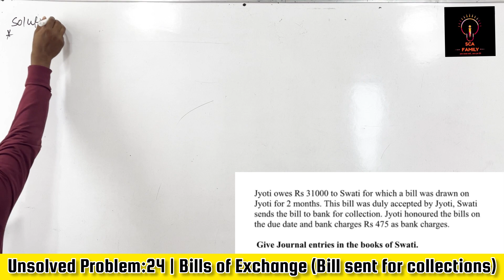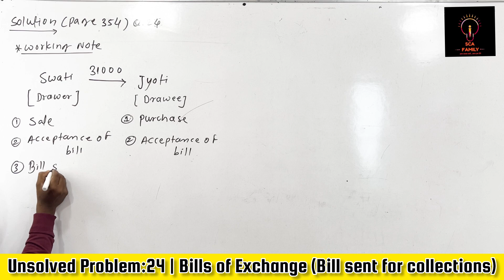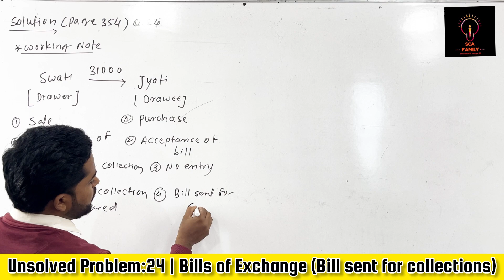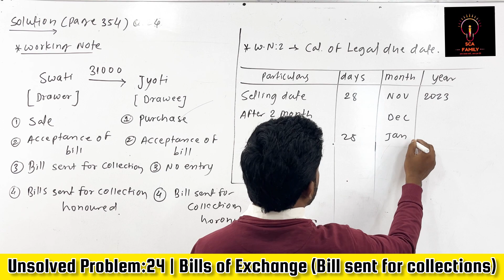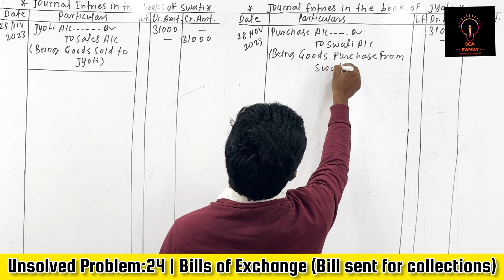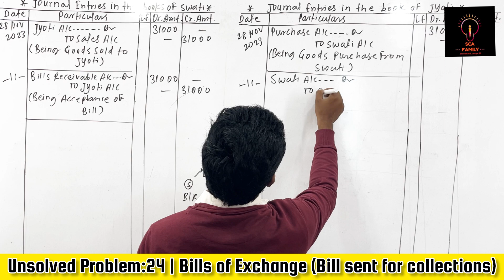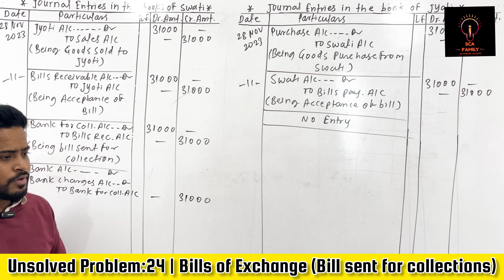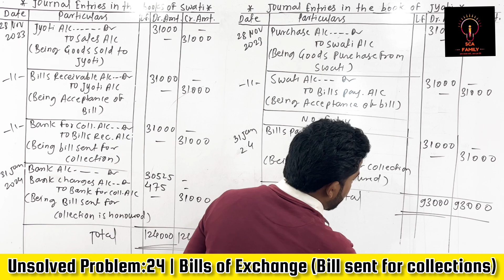Bills of exchange by imran sir(bill sent for collection) | sca family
He'll students

Hello students, in this video we can see the basic concepts of bills of exchange and working note with problem with solution. Hope you like the video and share it

Instagram links for DM

Bills of exchange class 12 dhruv rathi

Bills of exchange class 12 by imran sir

Bills of exchange class 12 by sca family

Bills of exchange class 12 imran sir

Bills of exchange class 12 sca family

Bills of exchange class 12 bill Sent for collections

 Formate of Bills of exchange class 12

Working note Bills of exchange class 12

Chapter 07 class 12 bk

 Chapter 7 class 12 bills of exchange